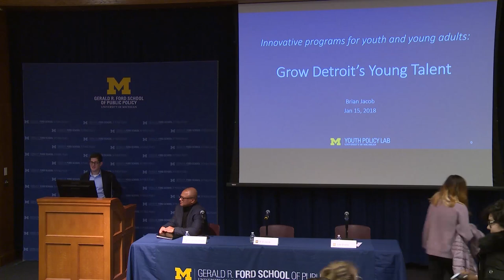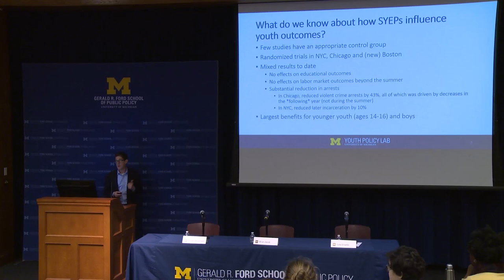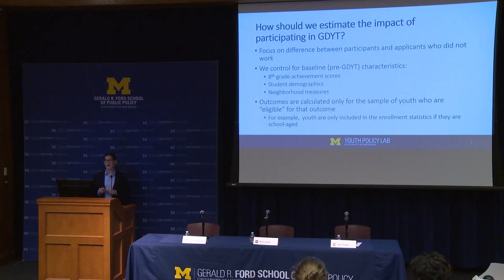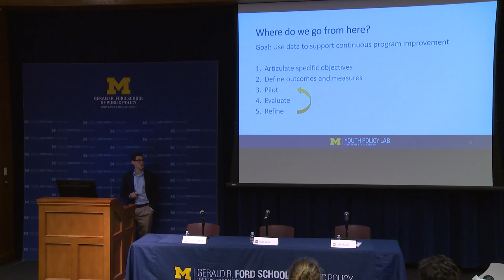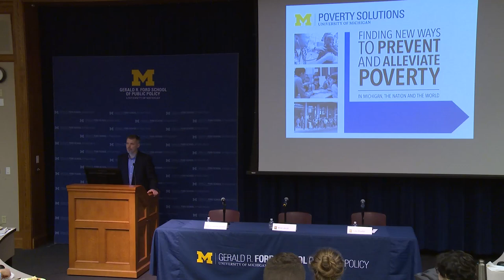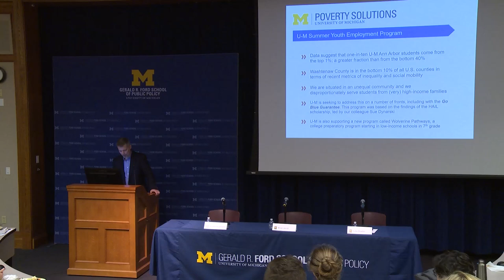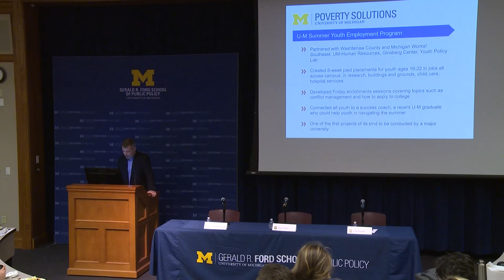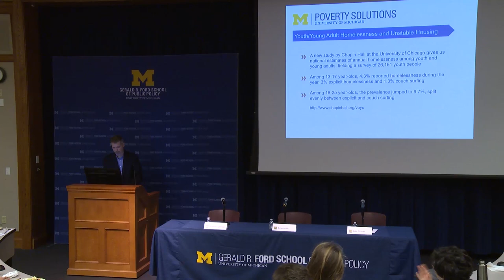Broderick Johnson: Innovative programs for youth and young adults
In celebration of Martin Luther King Day, the Ford School of Public Policy, featuring former Obama Administration Cabinet Secretary Broderick Johnson, discusses the importance of investments in youth and young adults, with participation from national and university experts. January, 2018.